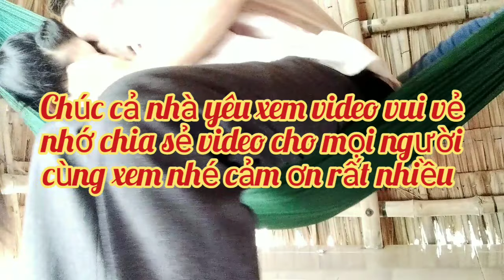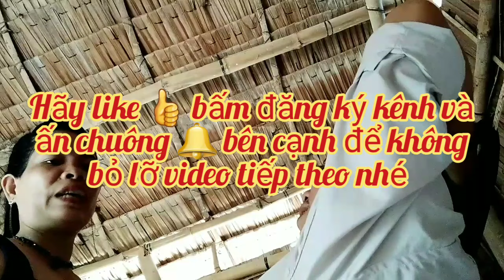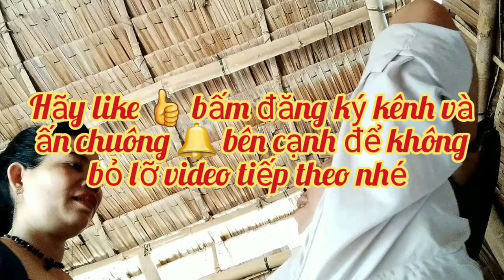Em bốp như vậy là nhảy một chục cái luôn đó |sơn kiều vlogs #88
Em bốp như vậy là nhảy một chục cái luôn đó |sơn kiều vlogs #

SƠN KIỀU Vlogs là kênh YouTube cá nhân chuyên đăng những video về những hoạt động xung quanh cuộc sống hàng ngày của bản thân trên các lĩnh vực văn hóa -xã hội ,vui chơi, giải trí.
   SƠN KIỀU Vlogs muốn gởi đến  mọi người có những giây phút giải lao,  giải trí thoải mái sau những giờ làm việc vất vả
      SƠN KIỀU Vlogs sẽ không ngừng đổi mới nội dung nhằm phục vụ nhu cầu giải trí của mọi người
     SƠN KIỀU Vlogs Rất mong được sự ủng hộ của mọi người để kênh ngày càng phát triển.
     Hãy bấm vào đây để xem nhiều vi deo
  2. 2 ngáo official

     SƠN KIỀU Vlogs  rất cảm ơn mọi người xem video,  chúc mọi người xem video vui vẽ.
  Mọi chi tiết:
   Zalo: Định mệnh